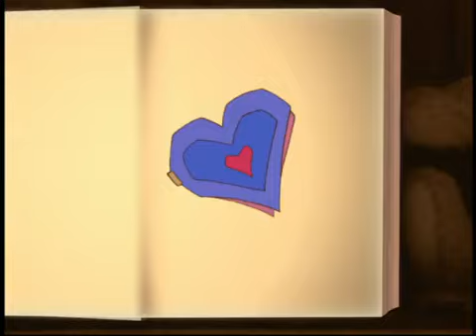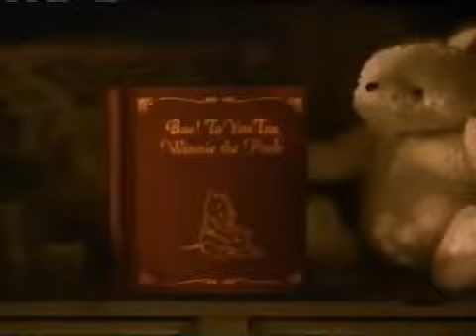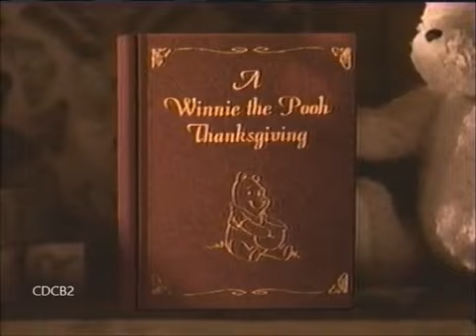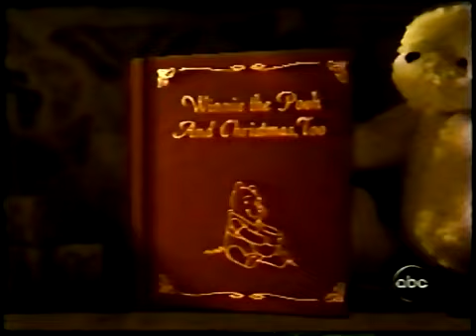Winnie the Pooh Four Holiday Specials Openings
Here's the four original live action openings to the four Winnie the Pooh Holiday Specials when they were shown on ABC.